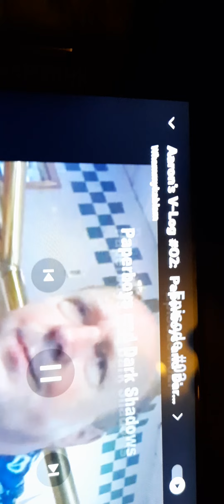talk to me , stories from days of old , way before we had this covid cold. Back in 1965